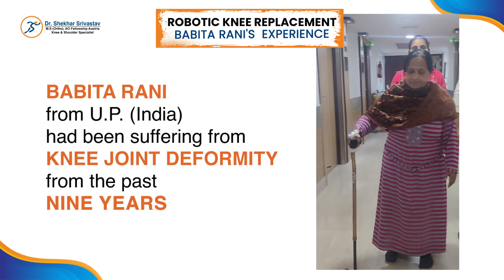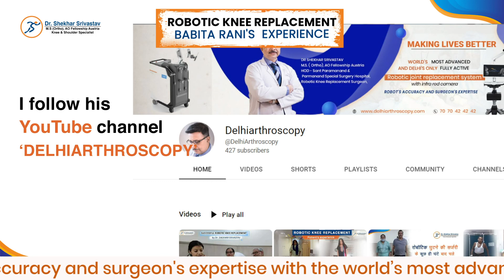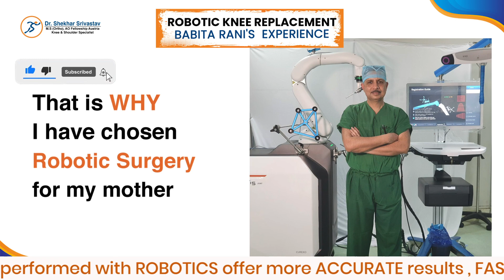Ms. Babita's Experience | Robotic Knee Replacement |Dr. Shekhar Srivastav | Sant Parmanand Hospital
Babita Rani had been bearing her knee pain for over 9 years . She consulted many doctors but that brought no relief to her. Then finally her son Bhavya ( B. Tech) found Dr. Shekhar Srivastav's name online while searching for the best knee replacement surgeon. They came to Delhi from Baghpat (U.P.) and got Babita ji operated . She is much relieved now and very happy . Her husband ,son and daughter talk their heart out about Robotic Knee Replacement  by Dr. Shekhar Srivastav.

Dr. Shekhar Srivastav is a well known Orthopedic Surgeon attached to HOD – (DITO), Sant Parmanand Hospital, Delhi with a special interest in Knee & Shoulder surgery. He also runs a well-equipped orthopaedics clinic for patients at Jagriti Enclave, by the name of Prime Speciality Clinic.

His special interest lies in Knee, Shoulder and Elbow surgeries which deal with all knee & shoulder related problems such as Frozen Shoulder, Repeated Shoulder Dislocations and Tendon Repairs (Rotator Cuff Repairs).

He is one of the few surgeons in Delhi who has experience in Total Knee Replacement & Arthroscopic management of Shoulder problems. He also specializes in Knee, Shoulder & Elbow Replacements for various indications.